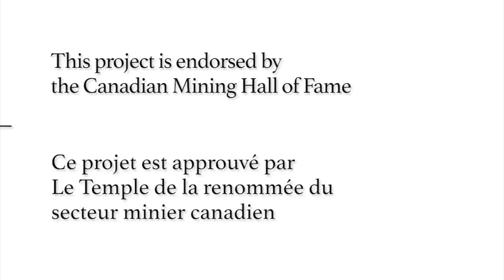Oral Histories - Sandy Laird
Sandy Laird is a mining engineer who worked with Placer Dome for most of his career. He was closely associated with the design, construction and operation of nearly all of Placer Dome’s mining projects around the globe. Having served as CIM President, Sandy Laird is highly respected in the mining industry.